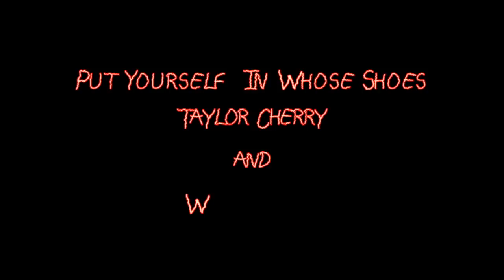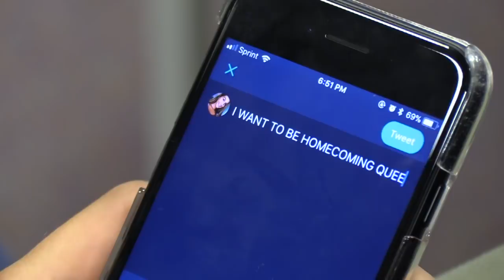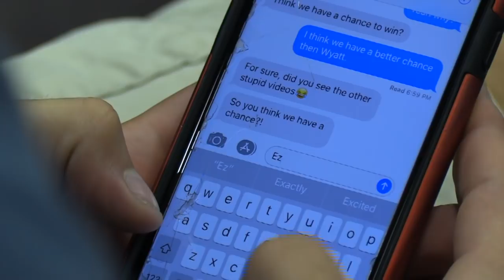Homecoming Court 2018